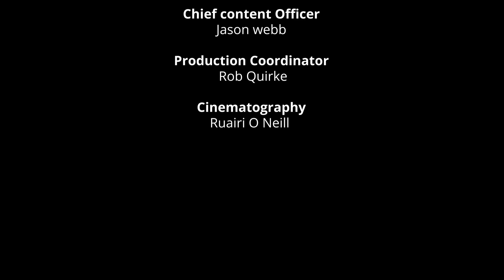Multi Species Sward: Growing a diverse pasture - Farm Walk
We join James Flaherty of Castleisland, Co. Kerry for a farm walk to look at his multi-species crop. The 80 cow robotic dairy farm is in its second year growing this diverse pasture.

Dr. Thomas Moloney of DLF Seeds shares his expertise during our visit.

Take a walk alongside some leading farmers. Explore the latest technology, techniques and research that they are implementing on their farm. Listen in as their advisors discuss in detail what they are doing and why these innovations might be an option on your farm. Take a stroll now without moving a step.